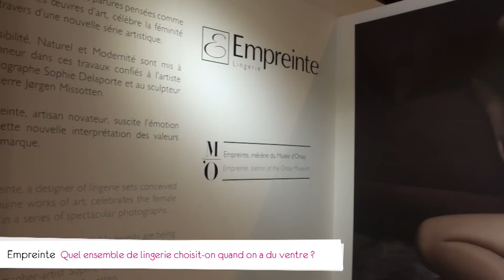Lingerie : comment cacher un petit ventre ?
Empreinte vous apporte ses conseils pour ne plus vous tromper dans le choix de votre lingerie !